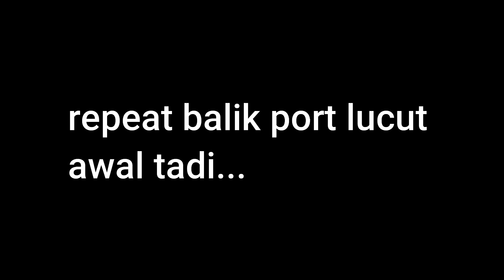Casting haruan hampir 1kg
Ikan haruan kali ni hampir 1kg